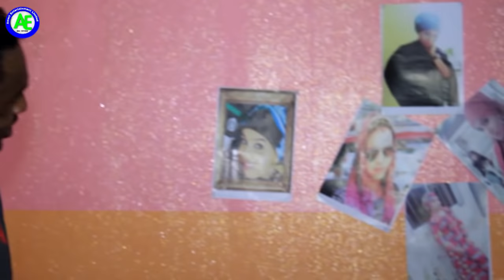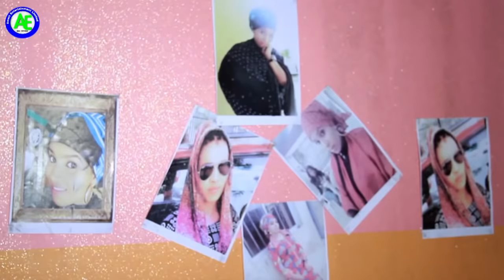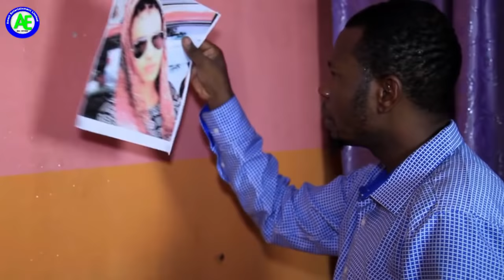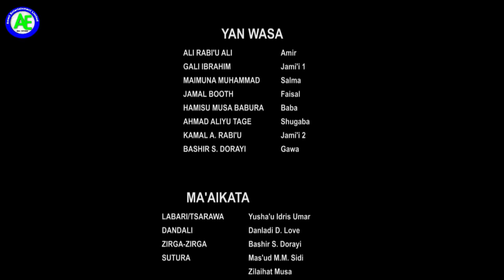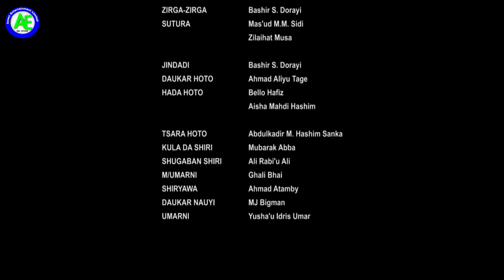SHINGE 3&4 LATEST HAUSA FILM